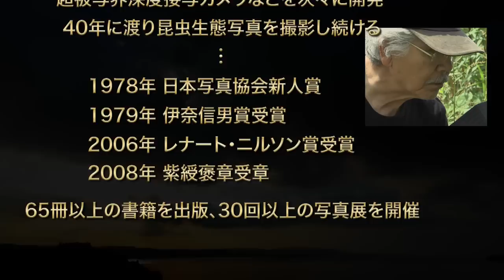映画『アリのままでいたい』特別映像(2015年7月公開)